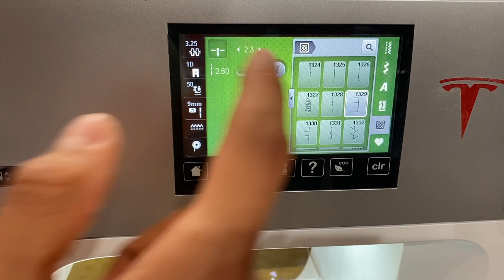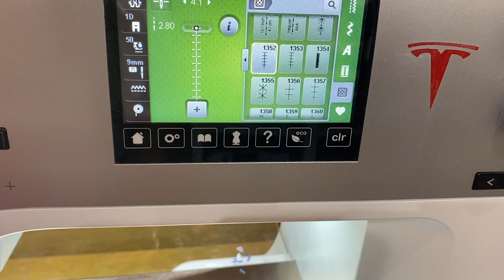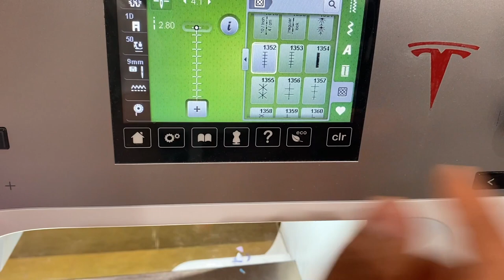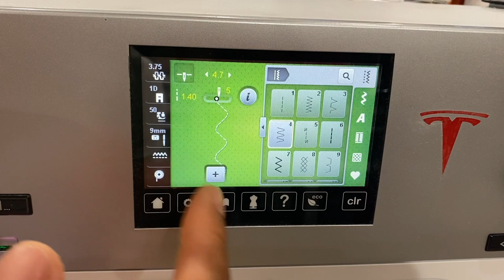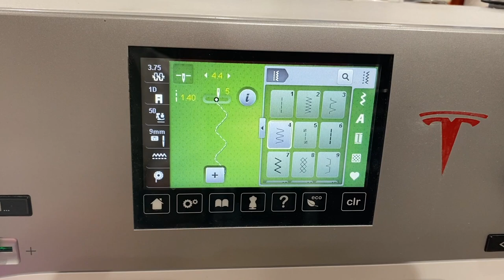Machine Quilt Binding Cody’s way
I’ve been asked for many years how I do my binding   So I finally got around to making a video on how I do it. From start to finish. If you are familiar with creating the quilt binding you can skip ahead and just see how I sew it on. Or just watch the entire video and hopefully I’ll teach you some tips and tricks. Enjoy.